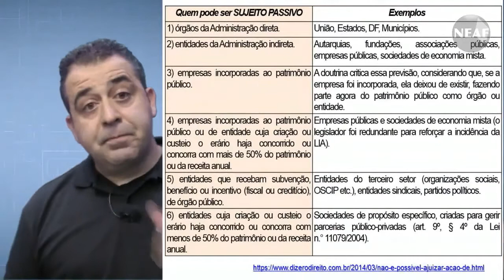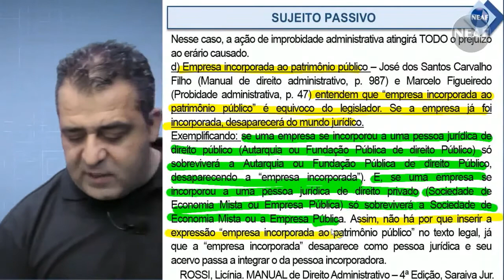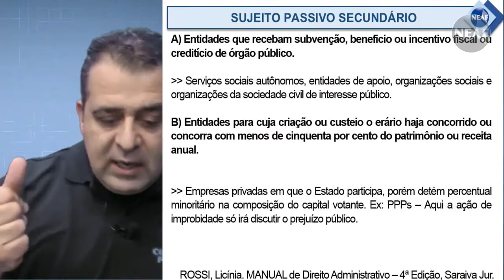Concursos TJ SP e MP SP: Aula Grátis sobre Direito Administrativo e Lei de Improbidade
Confira nossa aula especial sobre Direito Administrativo - Sujeito Passivo na Lei de Improbidade para os concursos públicos de Escrevente do Tribunal de Justiça de São Paulo (TJ SP) e Oficial de Promotoria do Ministério Público do Estado de São Paulo (MP SP).

Em parceria com o NEAF Concursos, o JC Concursos publicará uma série de videoaulas para propiciar acesso aos assinantes aulas direcionadas e feitas por especialistas nestes concursos.